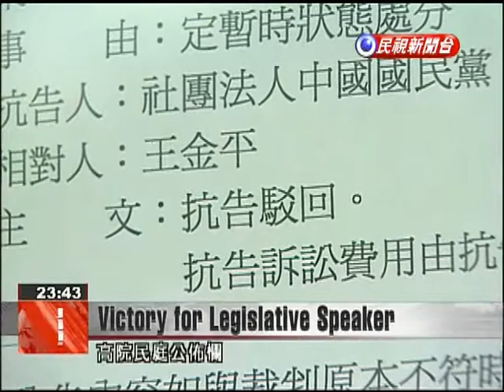Taiwan High Court rejects appeal against speaker's injunction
Another step in the ongoing battle between the KMT and legislative speaker Wang Jin-pyng has come to an end. This time the Taiwan High Court rejected an appeal by the KMT against a lower court ruling that allowed Wang to maintain party membership. That ruling allowed Wang to keep his seat in the Legislature, though a lawyer for the KMT vowed another appeal to the Supreme Court. This morning a bulletin board at Taiwan High Court first announced the KMT's latest loss -- the party's appeal against an injunction given to Legislative Speaker Wang Jin-pyng was rejected.Hung Kuang-tsanTaiwan High CourtIn the appeal brought by the KMT against a preliminary injunction awarded to Wang Jin-pyng, this morning the court ruled that the appeal is rejected. The KMT argued that public courts have no jurisdi